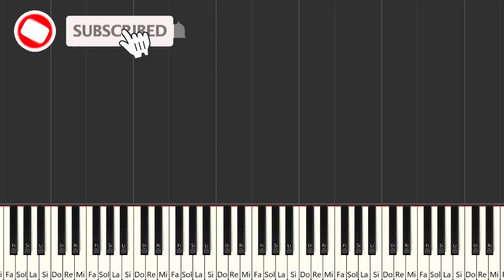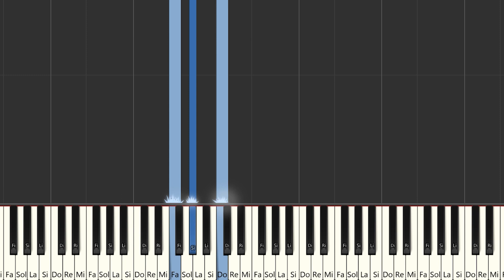ZABDIEL & Ana Mena - AVENTURA | Instrumental Piano Tutorial / Partitura / Karaoke / MIDI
Aquí tenéis el tutorial de cómo tocar @Zabdielpr  &  @AnaMenaOficial  - AVENTURA  con la partitura , el vídeo y el MIDI